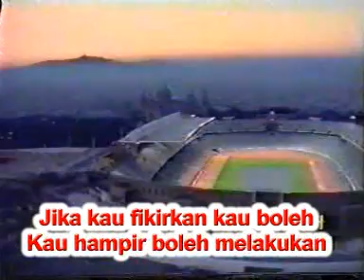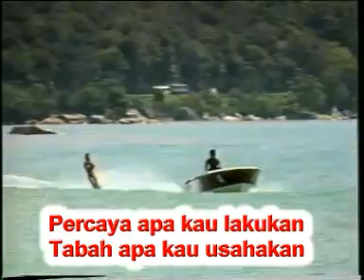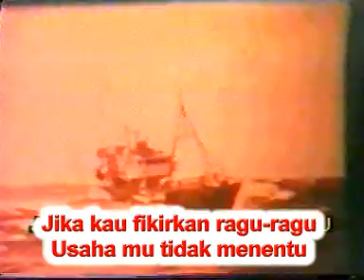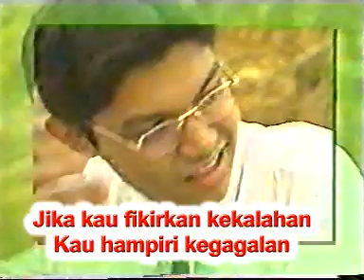ENGKAU BOLEH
Fikiran yang positif akan menjadikan seseorang itu  lebih kreatif dan inovatif